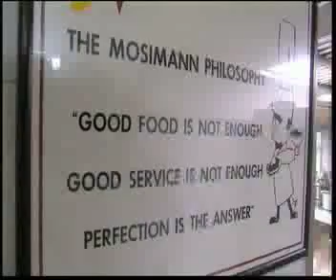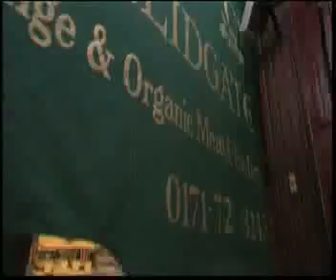Milennium dish: candida Beveridge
Nigella lawson, anton edleman, and tow opther cooks talk about their milenium dish